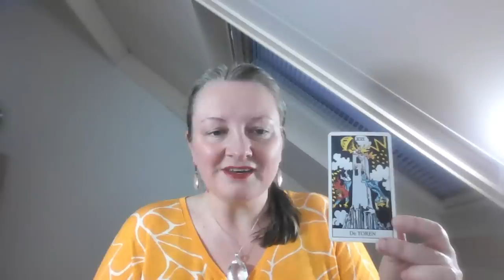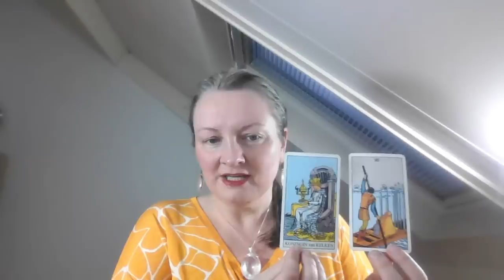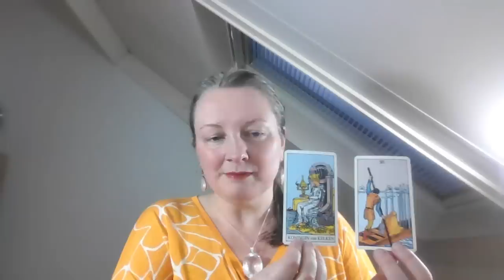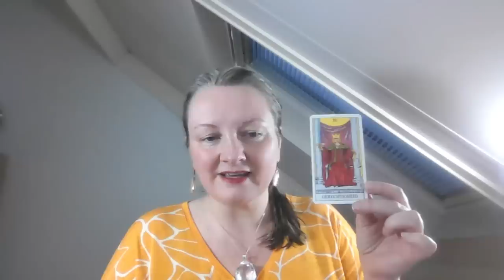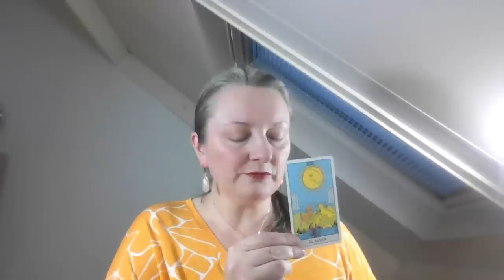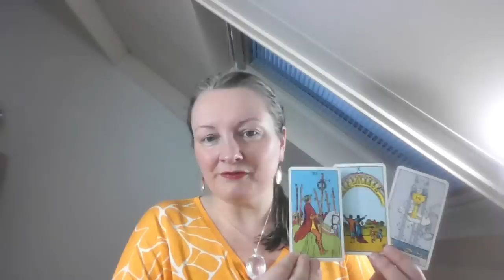Het Grote Ontwaken energie Brazilie en de focus van komende week